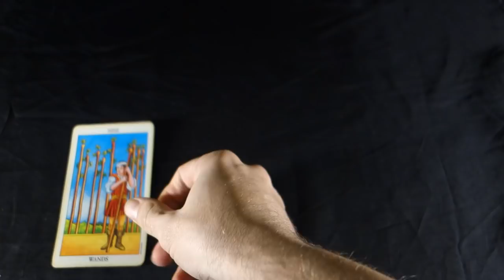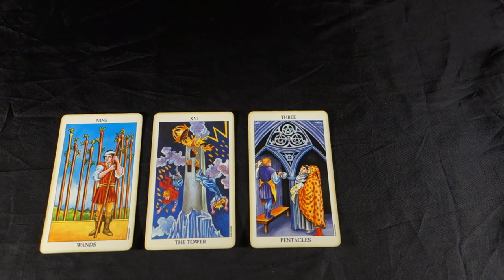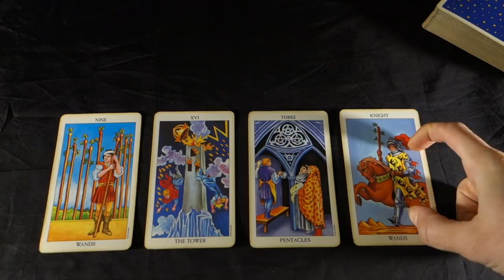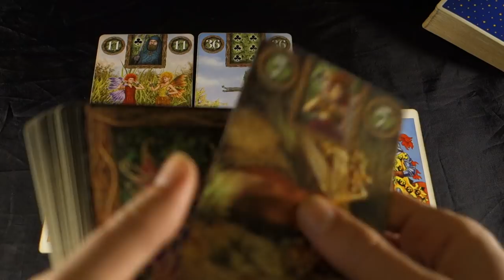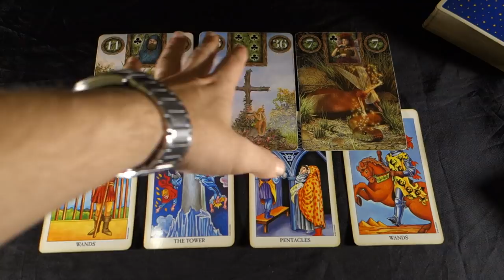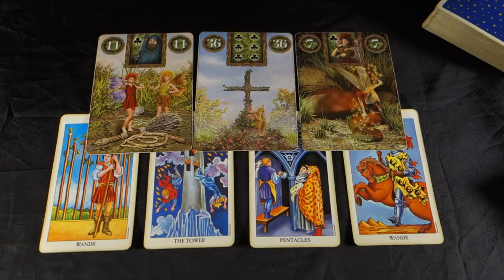AQUARIUS! FATED SHATTERING! Aquarius Weekly Tarot Reading November 19-25 2018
AQUARIUS! FATED SHATTERING! Aquarius Weekly Tarot Reading November 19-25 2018 SPECIAL HOLIDAY PRICES